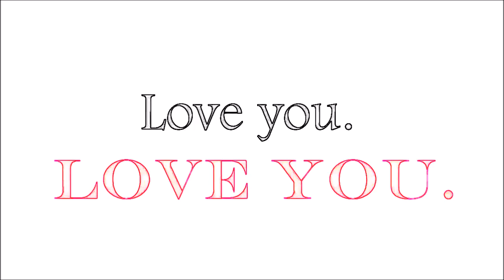Joshifer ~ Josh and Jennifer - Love You (This Woman`s Work)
Music: This Woman`s Work - Greg Laswell                  -             This video proves why Josh is better than pizza to Jen, as she said ;)
Video Material: Interviews and photos ______________READ MORE______________________

I had to make a video for these two, because I think they would be such a great couple. At least they have as much chemistry as Peeta and Katniss, as you can easily see ;)

I used Win. Movie Maker for cutting and editing the video.